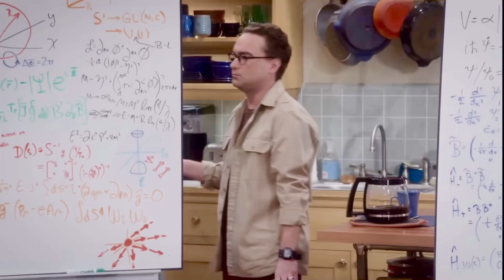The Big Bang Theory 😆💯